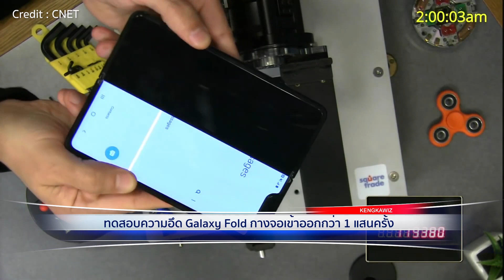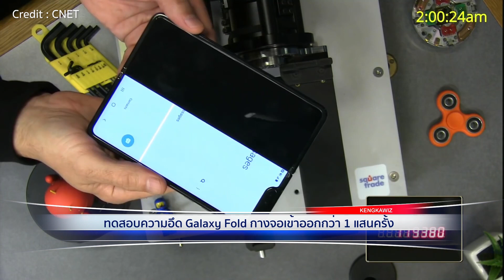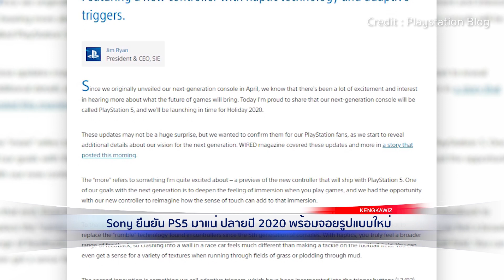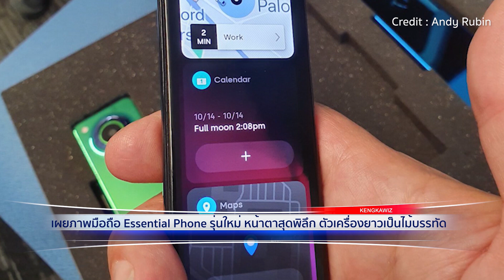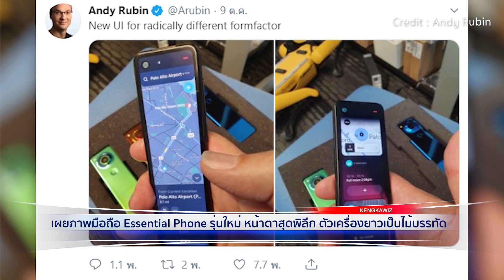ทดสอบความอึด Galaxy Fold กางจอเข้าออกกว่า 1 แสนครั้ง | ทันไอที (11/10/19)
: ทดสอบความอึด Galaxy Fold กางจอเข้าออกกว่า 1 แสนครั้ง (อ่านข่าวเต็ม

: Sony ยืนยัน PS5 มาแน่ ปลายปี 2020 พร้อมจอยรูปแบบใหม่ (อ่านข่าวเต็ม

: เผยภาพมือถือ Essential Phone รุ่นใหม่ หน้าตาสุดพิลึก ตัวเครื่องยาวเป็นไม้บรรทัด (อ่านข่าวเต็ม

8 โมงเช้า จ.-ศ. กับ Kengkawiz